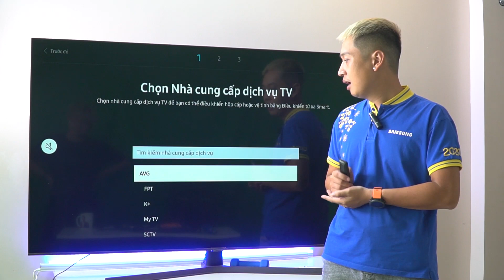[Chống Giật - Chống Rè] #15: TẮT màn hình